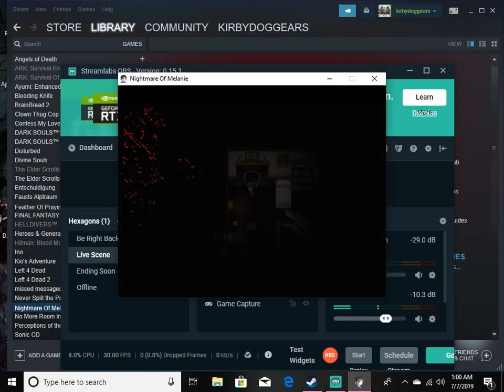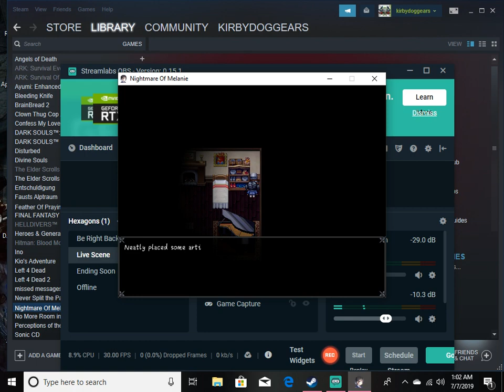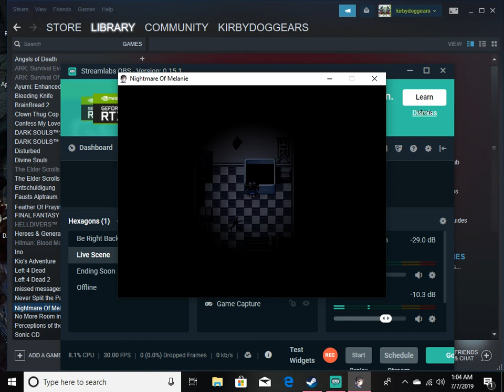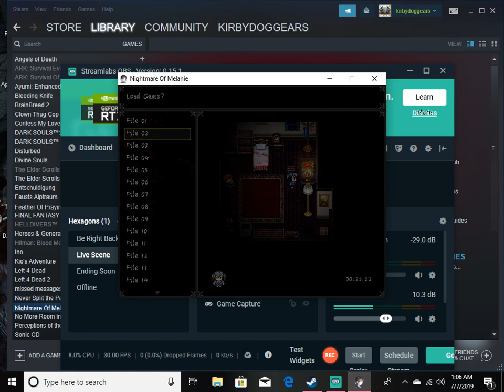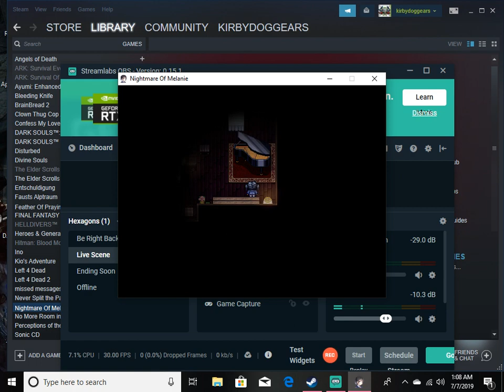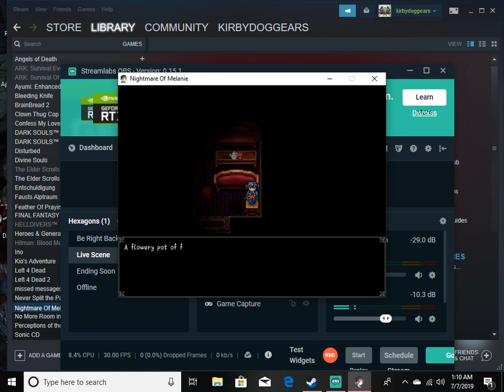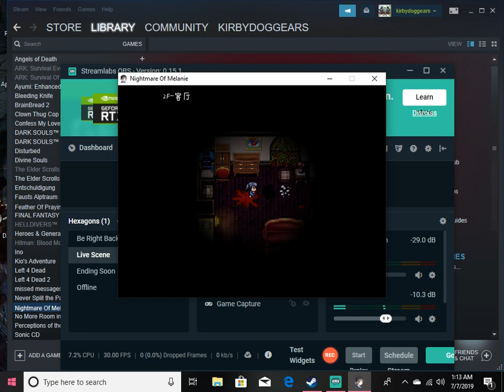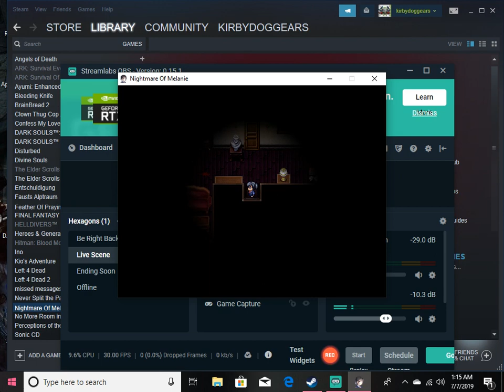nightmare of melanie part 2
huh this game can be quite puzzling from time to time and got some good jump scare for a rpg maker game  I like it